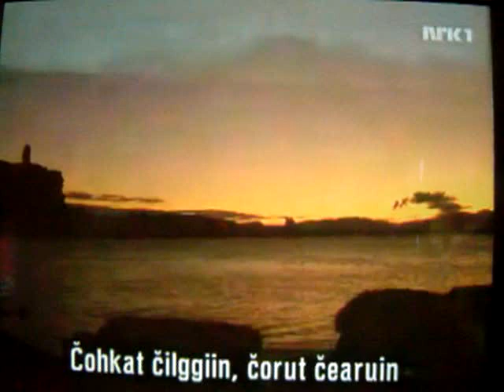The National Anthem of the Sami People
The first verse of the national anthem of the sami people.